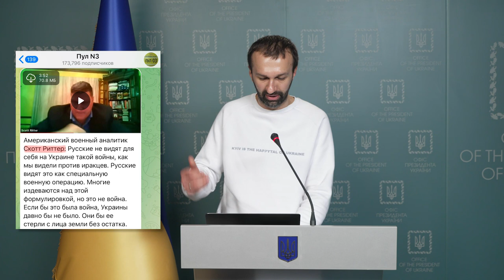Брифінг Сергія Лещенка (25.04.2022)